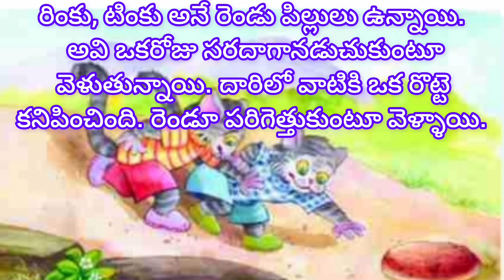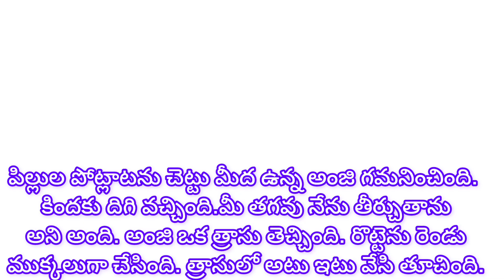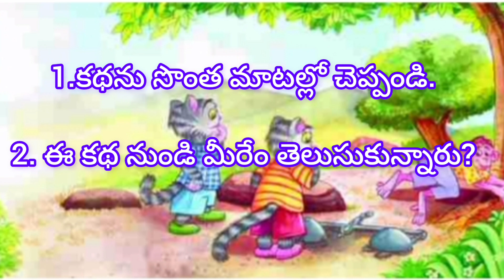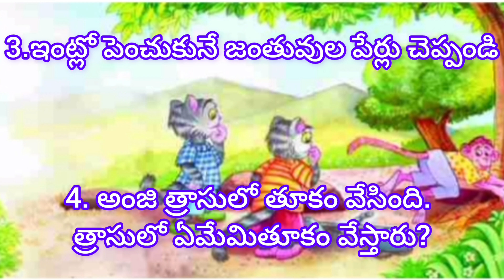సంసిద్ధత పాఠాలు - నాలుగో వారం ||వాదులాట ఫలితం.. కథ||2nd class Telugu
Vadulata phalitham..story||2nd class Telugu||Telugu thota 2||AP State New Syllabus||samsidhata patalu 4th week||@PVVSongs